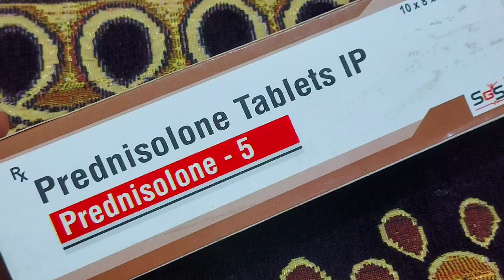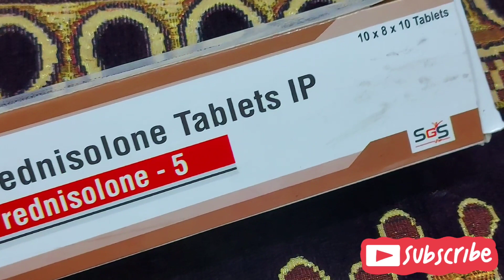दमा, रुमेटिक डिसऑर्डर, गंभीर एलर्जी से छुटकारा / prednisolone 5mg tablet use,precautions/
hi friends